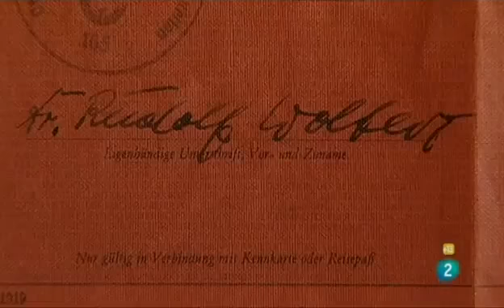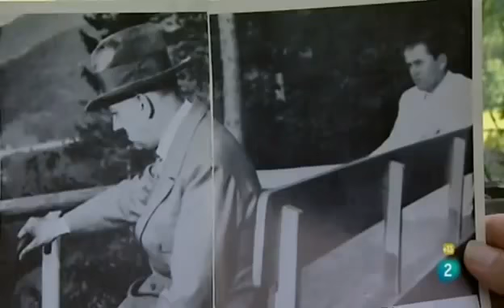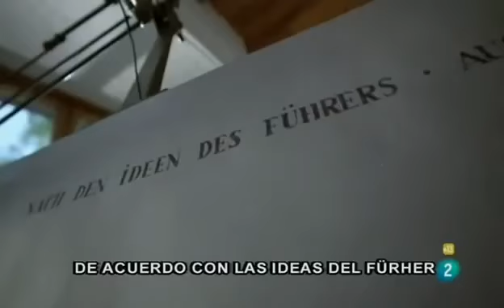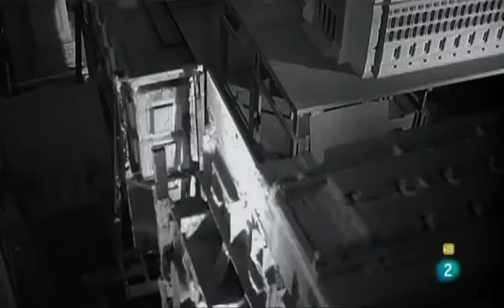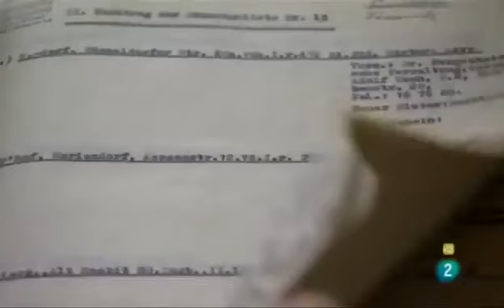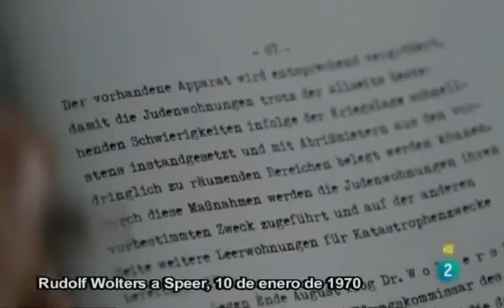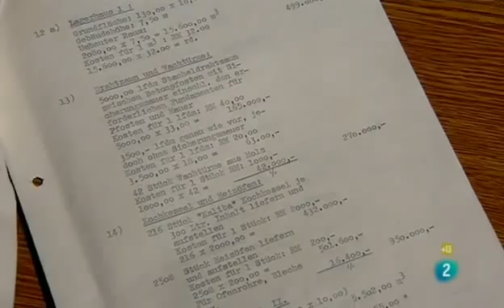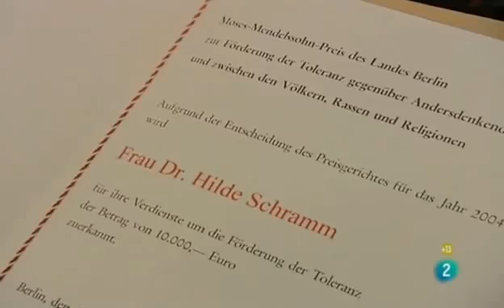Speer Y Hitler Parte 4 Epílogo